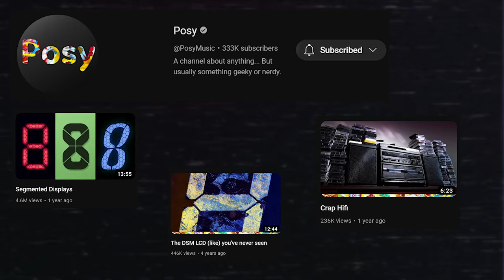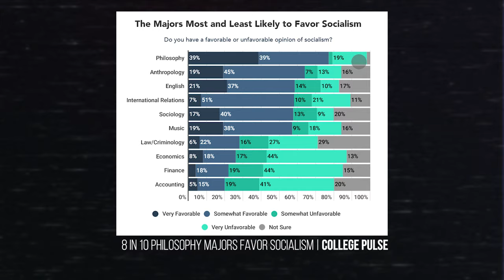"Ambition by Default" & Mundane Passions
[ *ADDITIONAL NOTES* ]
If "ambition" is such a universally positive quality, why is it so strictly enforced in everyday life? I ponder this question, and how market "choice" in capitalism keeps us from turning our "jobs" into "passions", in this video.

[ *TIMESTAMPS* ]
0:00 - Explaining Ambition by Default
1:34 - A Note on Passion
3:32 - How Ambition by Default Hurts Us
4:54 - Why Your Job Cannot be a Craft Because of Choice
8:53 - The Problem of Capitalist Choice
11:09 - Conclusion